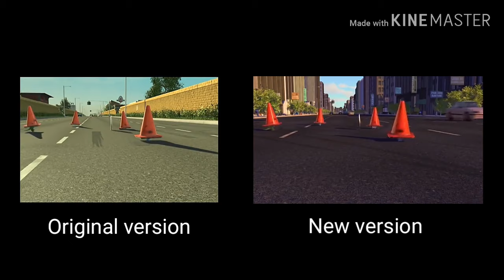Crossing the Road - Toy Story 2 Deleted Scene (Scene Comparisons)